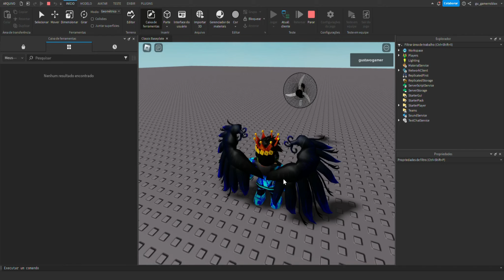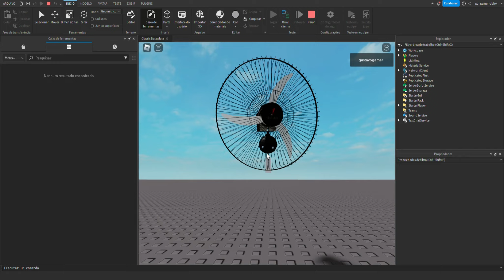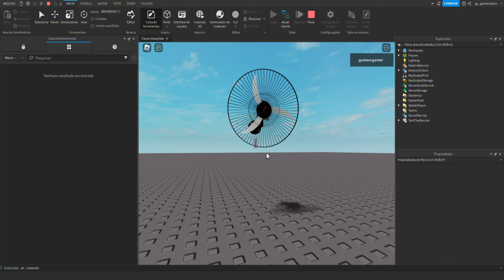Ventilador de Parede Venti Delta Ventura 60cm Modelo Novo!